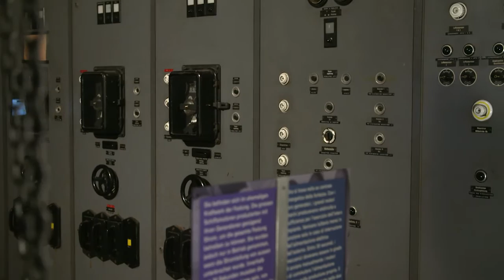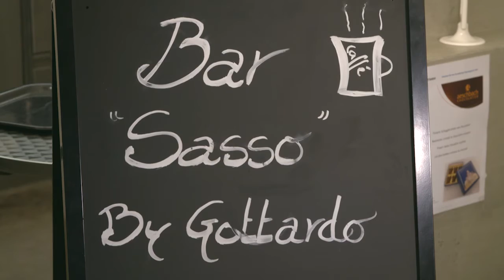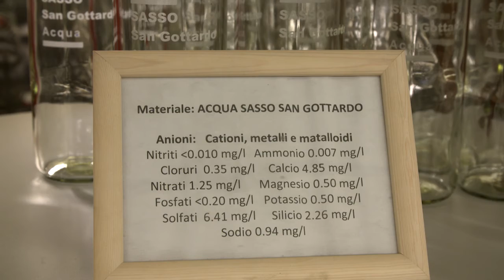Sasso San Gottardo h264 1280x720 25p stereo 10MBits 20100111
Sasso San Gottardo - Einst STRENG GEHEIM, heute ein einzigartiges Museum mit dem Jahrhundertfund Riesenkristallen.